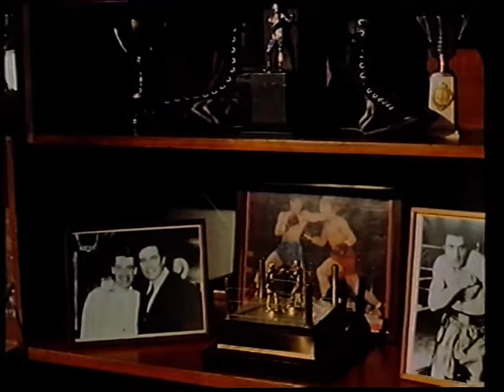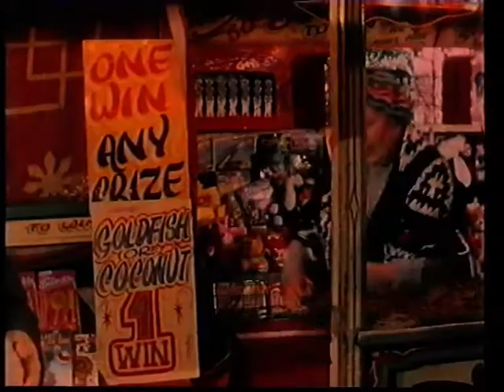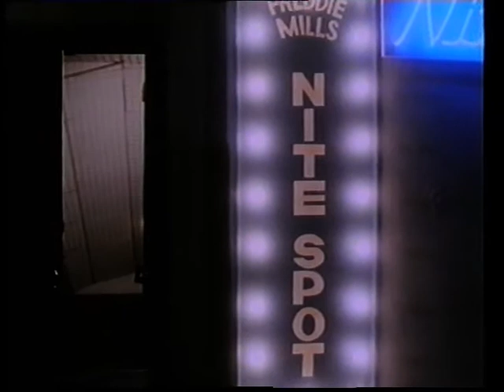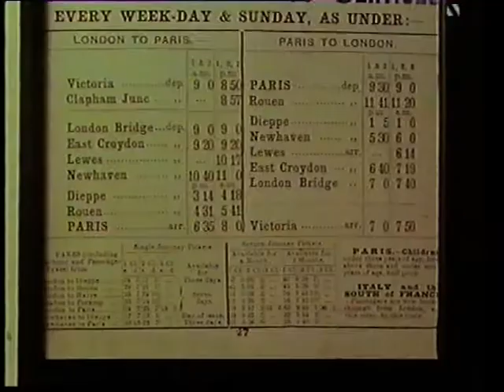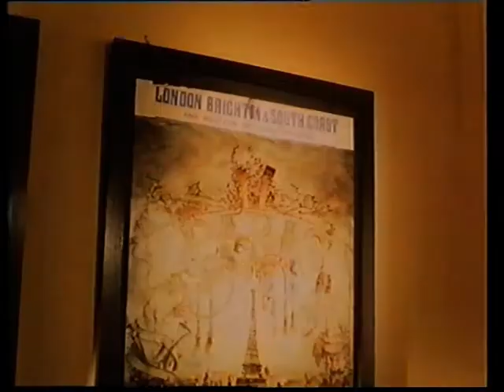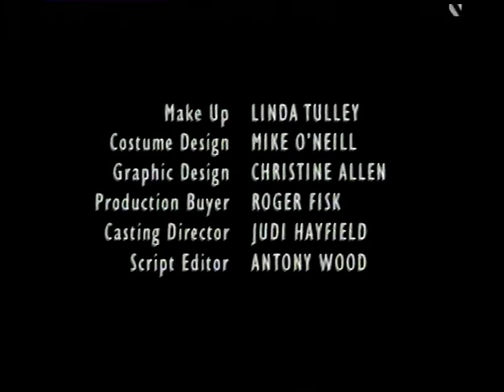Who Killed Freddie Mills Documentary?